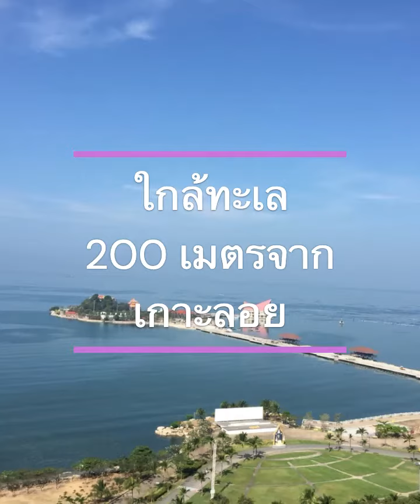ladda plus sriracha